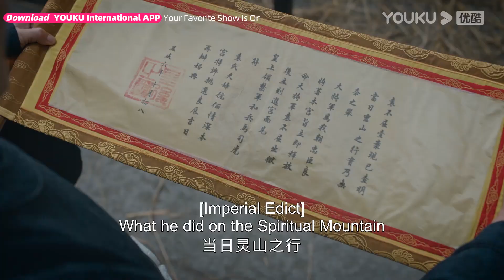Highlight | 袁不屈杜冰雁安然归来，李玉湖开心拥抱好姐妹 | 花轿喜事 Wrong Carriage Right Groom | YOUKU COSTUME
★主演：田曦薇 / 敖瑞鹏 / 白冰可 / 赵顺然 / 战宇 / 丁一一 / 李雅男 / 张洋 / 普超英 / 崔志刚 / 涓子 / 权沛伦 / 张婉芳 / 王佳璇 / 李钰 / 赵慕颜

🎬【花轿喜事 Wrong Carriage Right Groom】这天在扬州城有两个小姐同时出嫁了，一个是城中富商的小姐杜冰雁，一个是城中武师的女儿李玉湖。两位小姐都有着外人看似美满的姻缘，冰雁将嫁给柳州巨商齐府的三公子齐天磊，而玉湖将嫁给当朝的重臣袁不屈大将军，但其中的苦水只有她们自己知道。齐天磊体弱多病，为了冲喜才赶着完成婚事；而袁不屈之前在李家受尽白眼，为了报复才决意要娶玉湖。正当两位小姐在花轿上暗自垂泪的时候，突然下起了磅礴大雨。两队娶亲的队伍同时躲到了同一座庙里躲雨，岂料雨过天晴后轿夫竟然抬错了花轿！于是两段离奇曲折的姻缘开始了。

00:00 The International Website youku.tv is now available!
02:00 Download YOUKU International APP to get early access to the full show